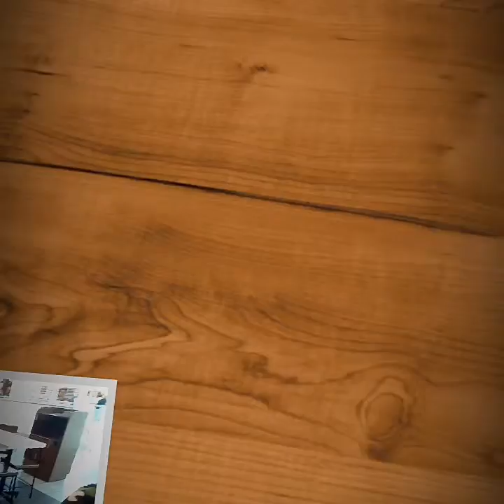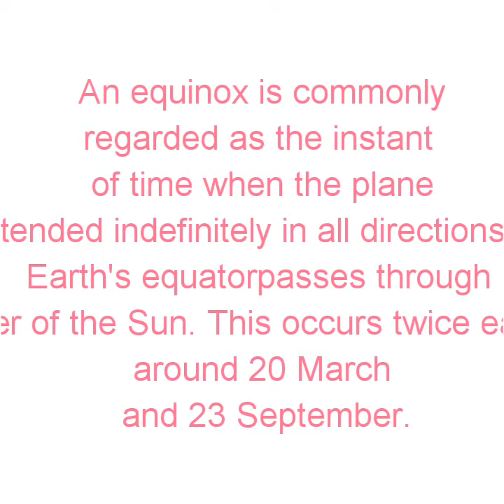Cheese & Spam rolls and the equinox moon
Hey Guys! Today I would like to share my favorite finger food that will surely love by your family. Let's eat together and see the equinox moon. Thank you so much, have a blessed day!